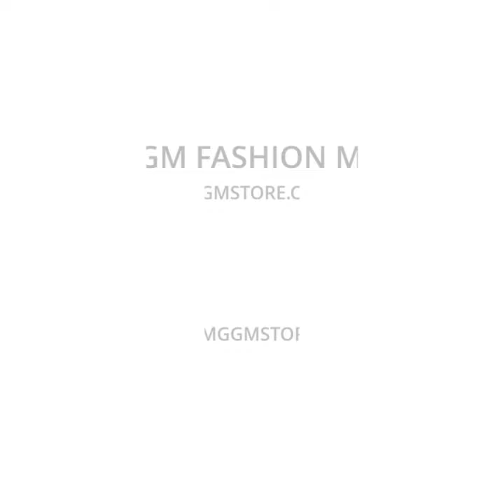Faux Fur Hoodie Jacket